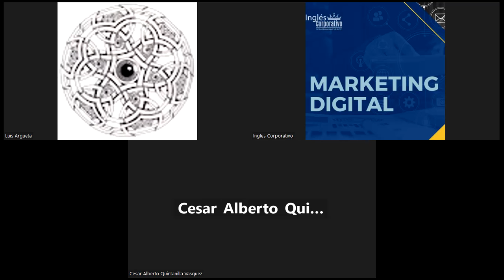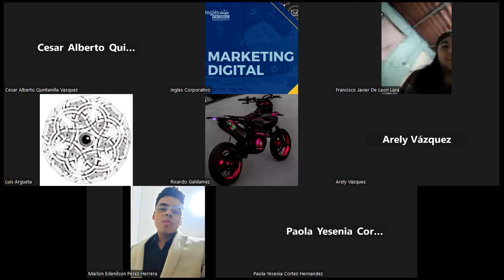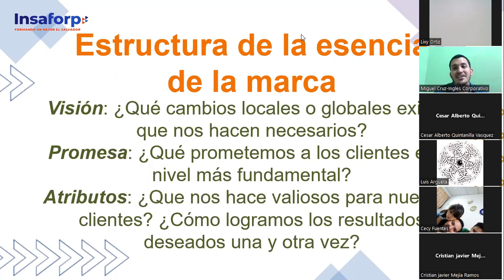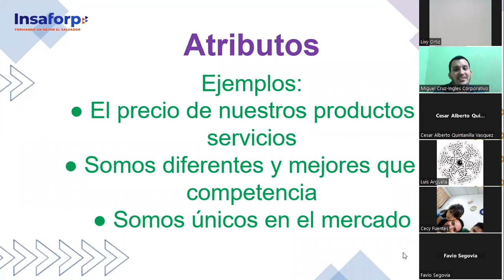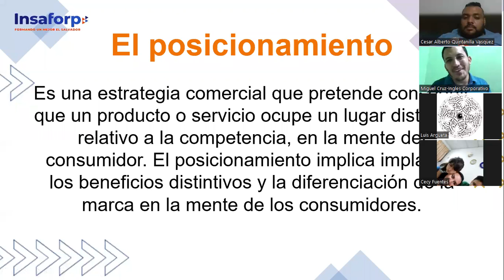CLASE 9-2023-07-17 MKT-01-9-10-PM-07-23-CRUZ-ESTRUCTURA DE LA MARCA